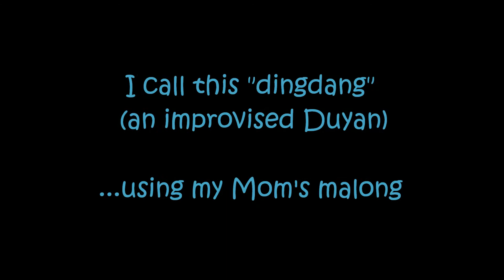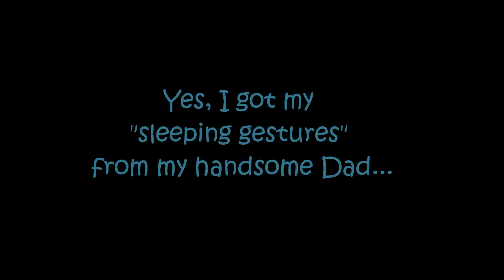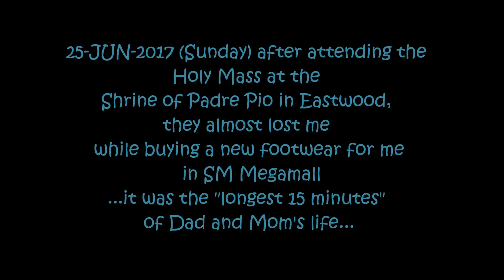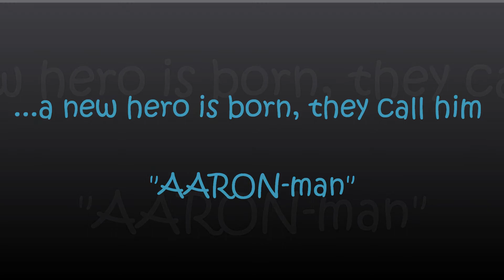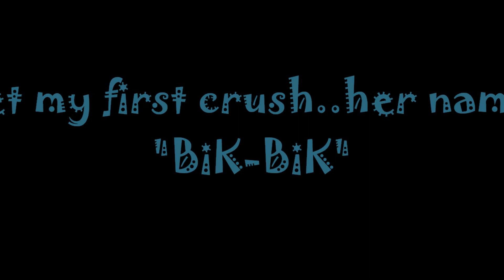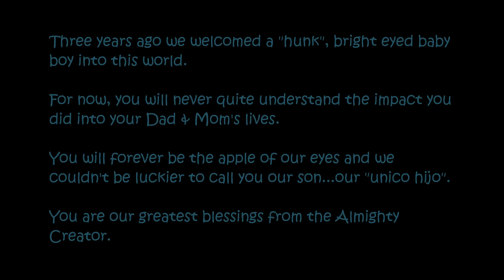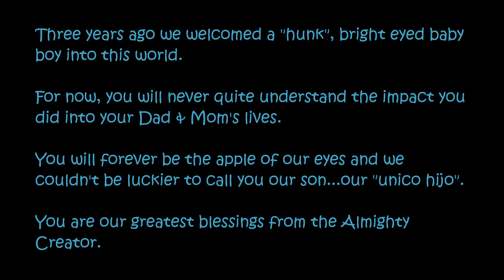Aaron turns 3